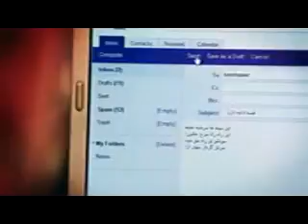نماهنگ قصه ادامه داره | سربازهای مهدی موعود | نبرد با صهیونیست‌ها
حاج احمد متوسلیان
محمد جهان‌آرا